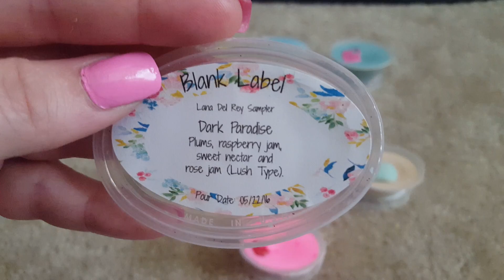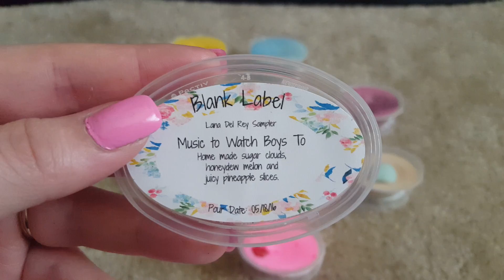Blank Label Lana Del Rey Sampler *wax haul & cold sniff review*